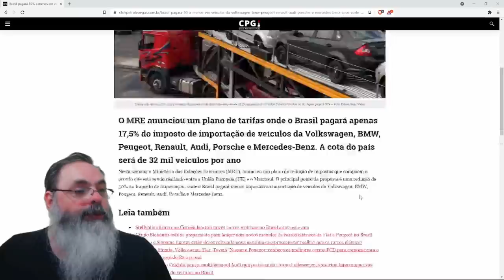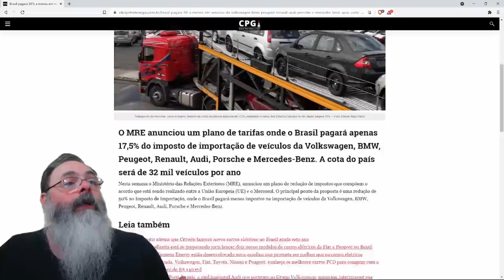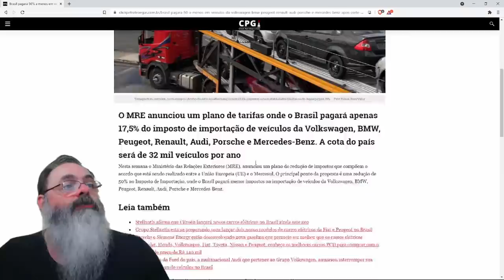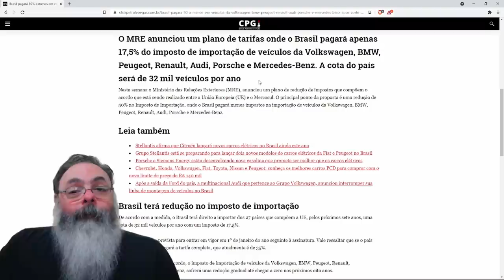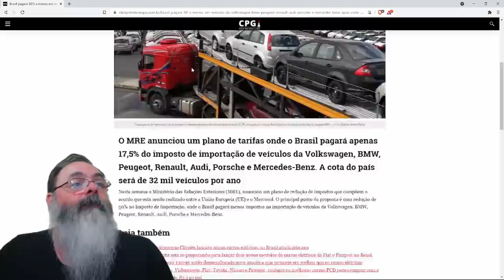Acordo do Mercosul com Comunidade Europeia pode baratear carros no Brasil